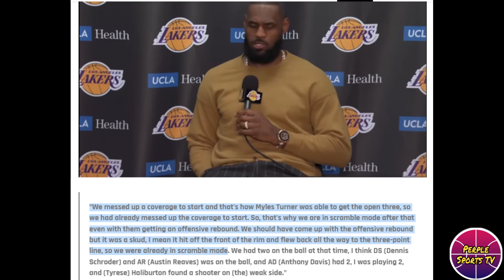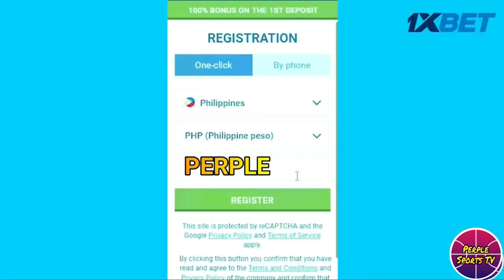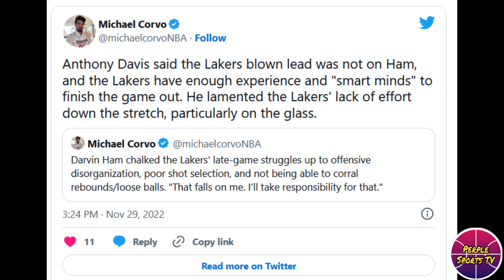LEBRON NAGSALITA NA! KAYA PALA NATALO ANG LAKERS! COACH HAM INAKO ANG PAGKATALO SA PACERS!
LAKERS UDATE

Related Channel:
Kwentong Atleta
theFastbreak ph
3B Hoops
Hoop News
Basketball update
BASKTBALL TALK
Isportzone